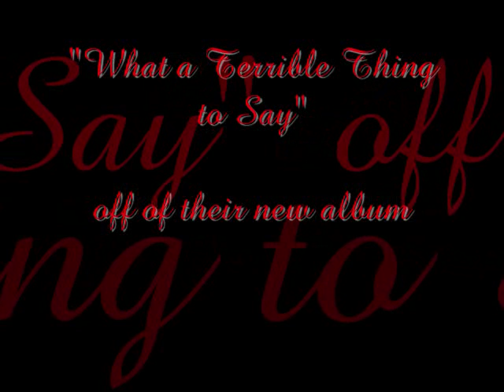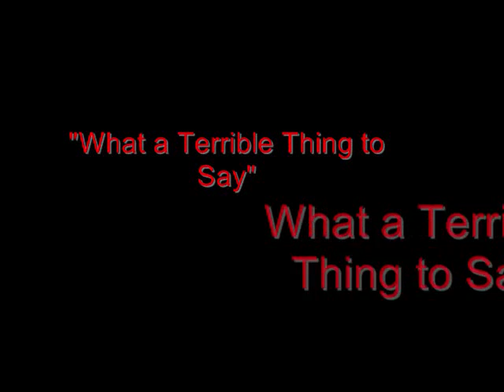Four Letter Lie "What a Terrible Thing to Say"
I was really bored and couldn't sleep one night, so I took live pictures and put them into a 'movie' with "What a Terrible Thing to Say" playing on Microsoft Movie Maker.